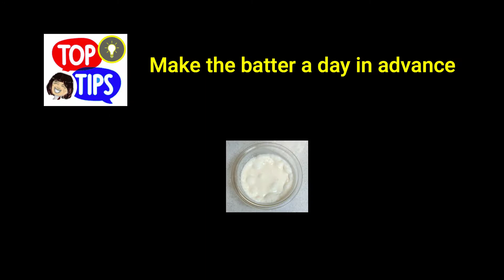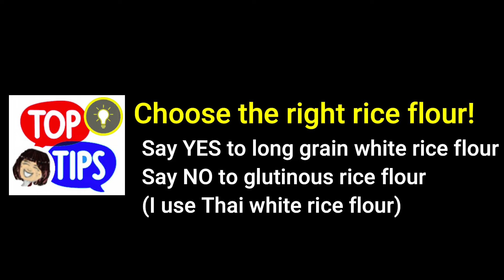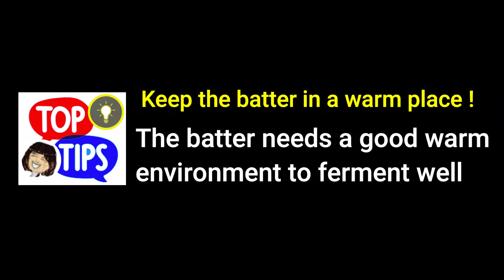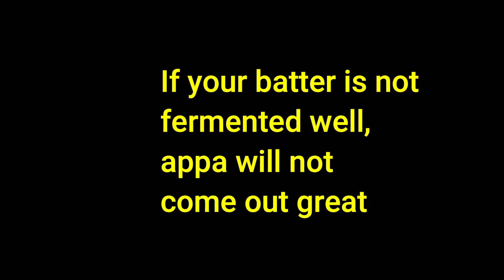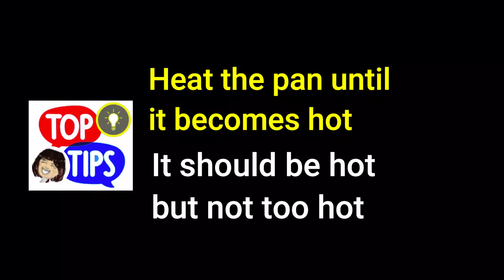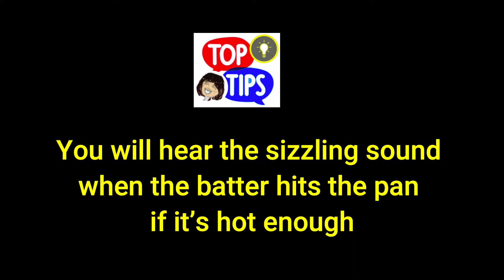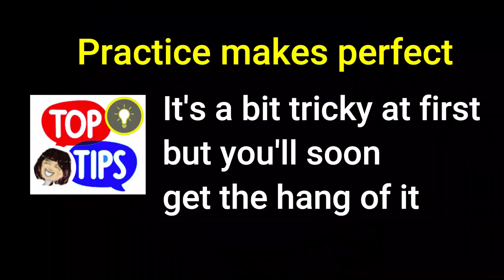How to Make Sri Lankan Hoppers (Appa)-Store-bought Rice Flour, Easy Recipe, Authentic, Top Tips